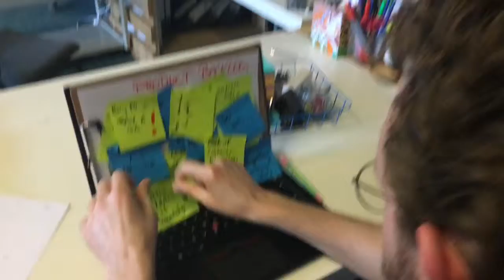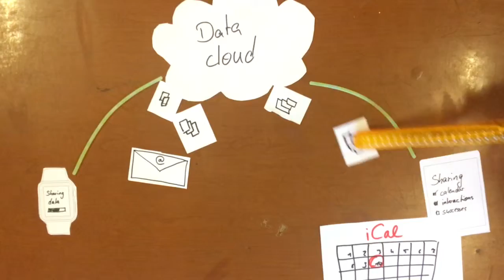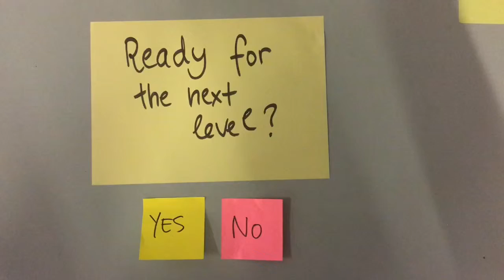Po Game On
Video MVP created by awesome team on an afternoon at Product Dojo Berlin, Mar 2017